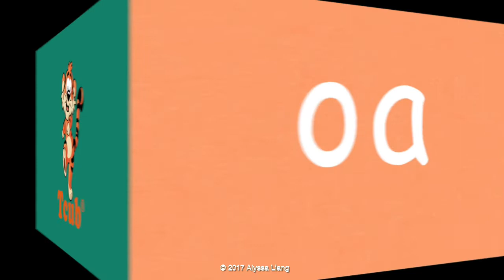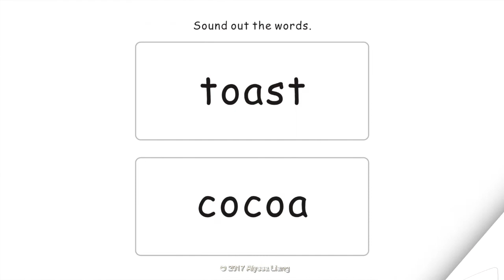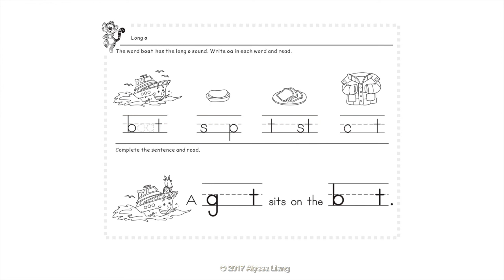Reading Fun (Long o - Letters "oa"): "Foal And Goat" by Alyssa Liang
Reading Fun" is a series of 82 illustrated fun little books to help children read and write. "Foal And Goat" by Alyssa Liang helps children read and write words with a long o sound (letters "oa").